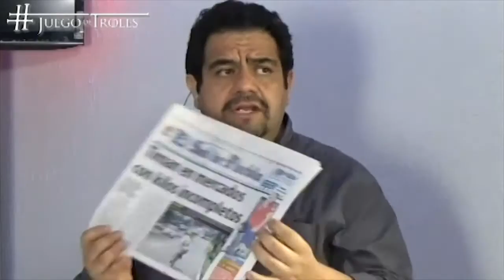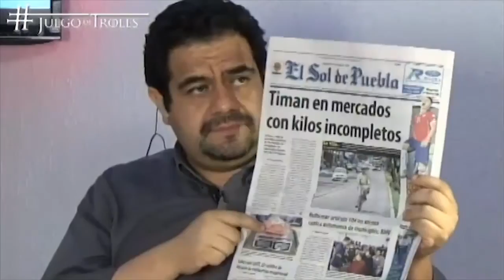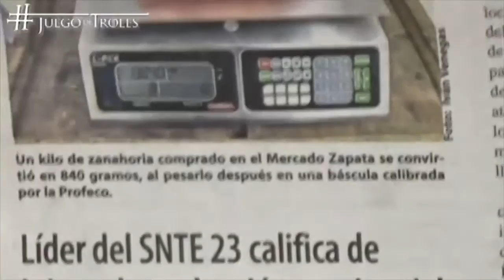JDT 30/06/15 Los ridículos periodísticos del Sol de Puebla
Los Troles comentan las notas tontas del día.